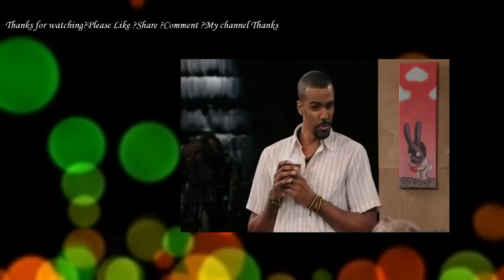Comedy Bang! Episode 13 Scott Aukerman Wears a Tailored Black Suit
COMEDY BANG! Episode 13
When Scott leaves the show for a new opportunity, Jason Mantzoukas takes over as special substitute host and his first guest ends up being Scott; legendary soul singer Donny Gary.